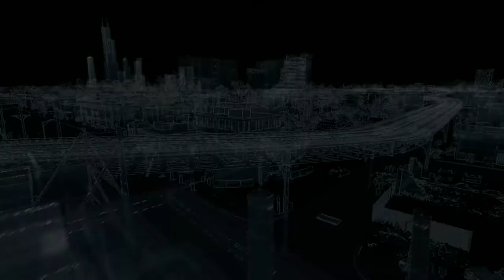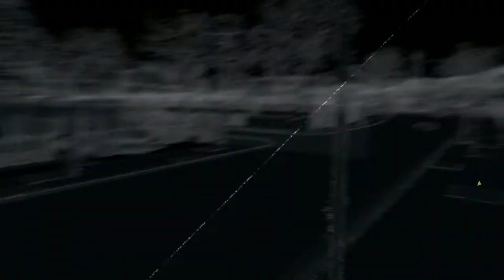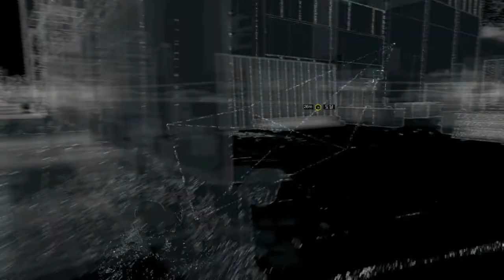검은네로] 와치독스(Watch Dogs) -당신을 지켜보고 있다- [26]